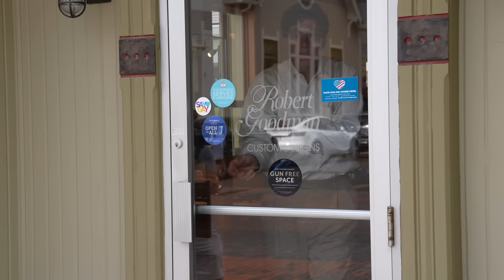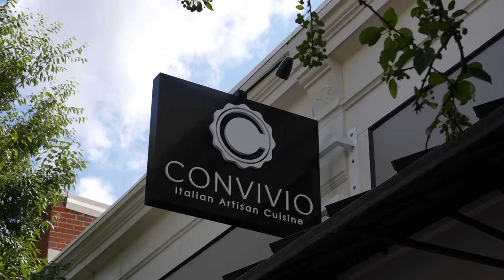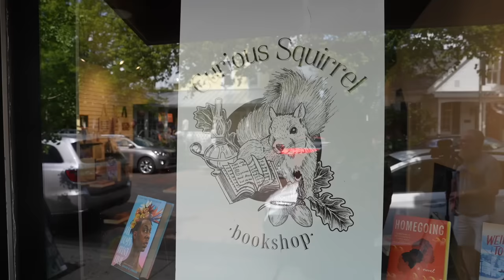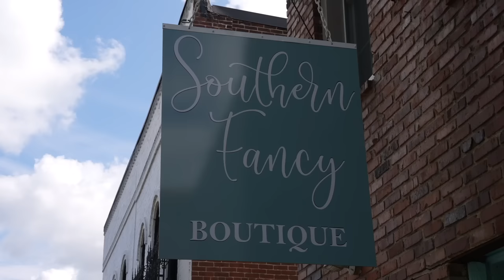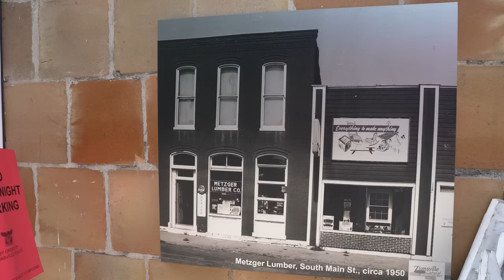INSANE KARENS WANT US ARRESTED FOR FILMING!! - OWNED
TRIGGERED!! - STREET PHOTOGRAPHY IN INDIANA

**BRAND NEW WATCHING THE WATCHMEN STICKERS:**

Downtown Zionsville (Zionsville, Indiana)
Street Photography & Video with Amagansett Press

Key Locations:

Robert Goodman Jewelers

Curious Squirrel Bookshop

Tipsy Mermaid Conch House & Cocktails

Zionsville Police Department

LOCATION OF THIS VIDEO:
-Downtown Zionsville
-Zionsville, Indiana

Boone County / Greater Indianapolis Metropolitan Area / Central Indiana

I upload the photos I take while filming my videos on Instagram, and I also post photos and videos from our travels around the country full time in the RV:

Street Photography and Video 📸
Full Time RV Living 🗺 100k+ Miles Driven

I often get comments, emails and messages asking me how viewers can donate financially to my channel. We NEVER ask for money, but for those of you who choose to contribute, I do have a PayPal listed below, as well as channel memberships. Thank you all for your support!

Social Media PSA: You can ONLY find my videos here on YouTube. I post photos on Instagram and Twitter (linked above.) Amagansett Press and I do NOT use any other social media platforms. Anyone impersonating us on other social media is an impersonator. If you come across these accounts, please report them.

wtw.news